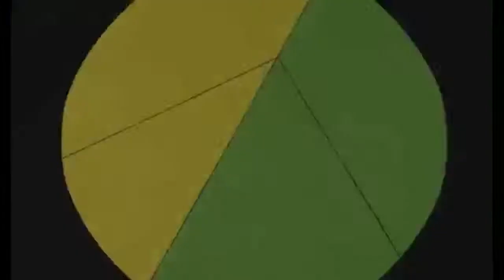Dragon Bells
Jingle bells on Singe Castle from '80 game: Dragon's Lair.